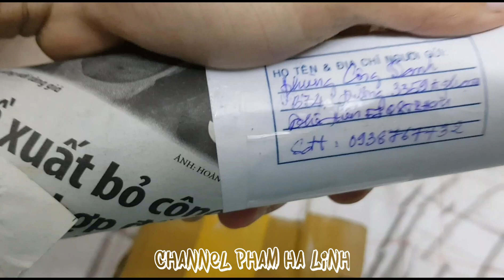Thử tay cầm chống rung smooth 4 mới để quay rùa khổng lồ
Giao lưu học hỏi qua nhóm " Văn Lạc Thư Quán "

Link hai trang vẽ vời chính của Hà Linh là trang " Thủy mặc Việt " và trang " Thư họa Phạm Hà Linh "

Link các lớp học thư pháp việt và tranh thủy mặc
Dịch vụ bồi tranh , mua phôi liễn biểu phục vụ cho viết thư pháp và vẽ tranh